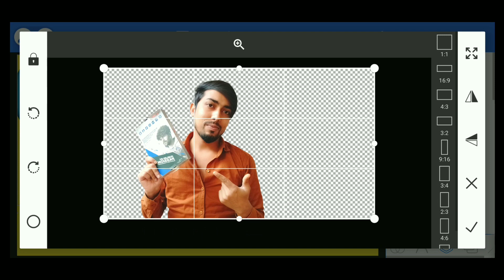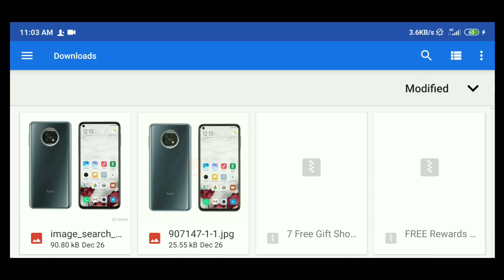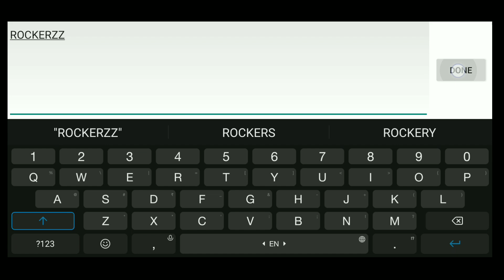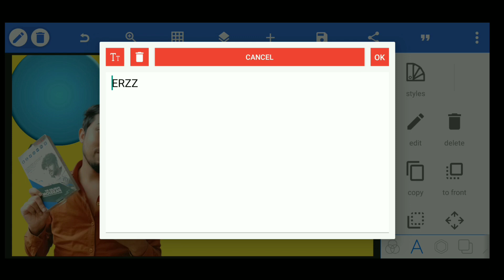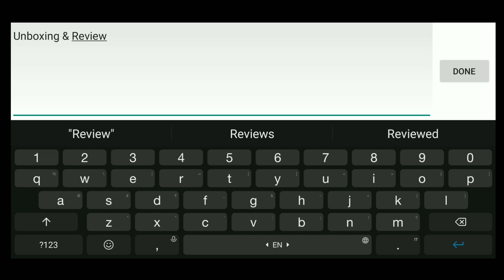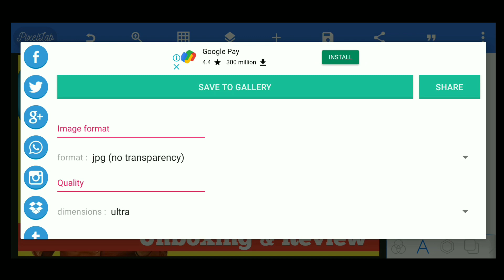How to make Professional Thumbnails in 2021 | New Year Special PixelLab Tutorial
How to make Professional Thumbnails in 2021 | New Year 2021 Special

Boat Rockrozz 255pro

My Fav Gadget
My Camera
My fav DSLR
Best Tripod
Cheap Tripod